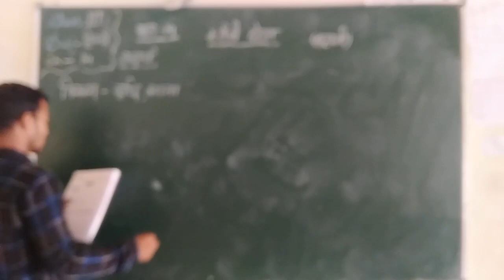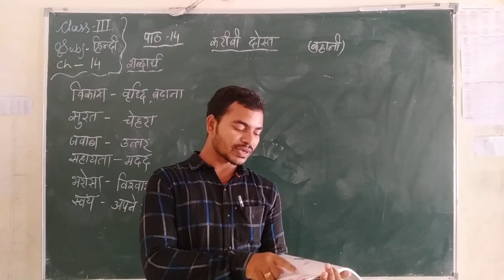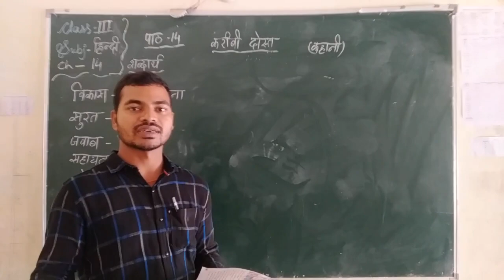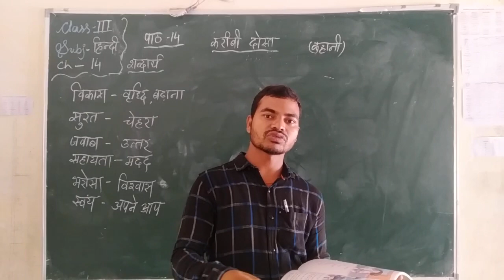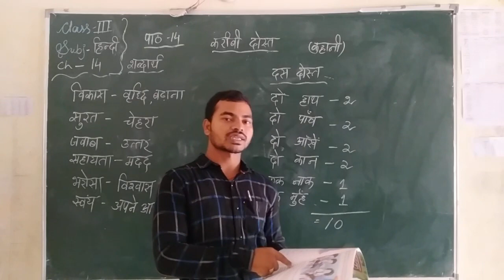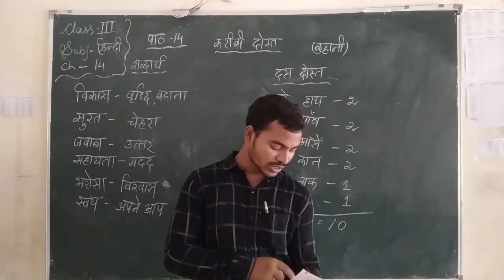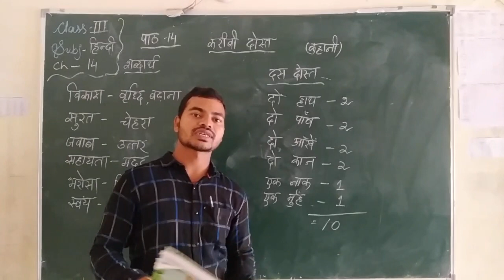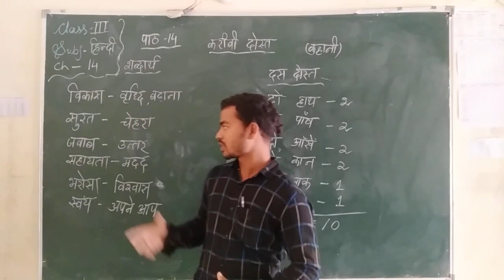Std. III, Sub: - Hindi, Chapter No. 14, By Mr. B. Chakradhari